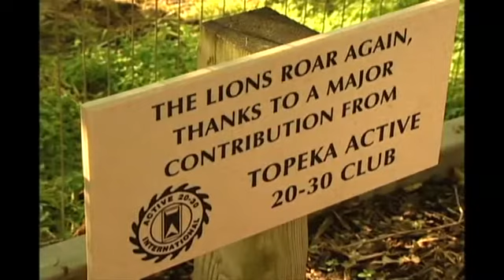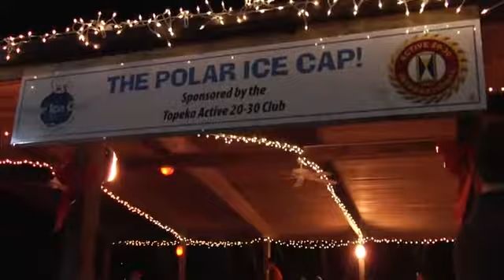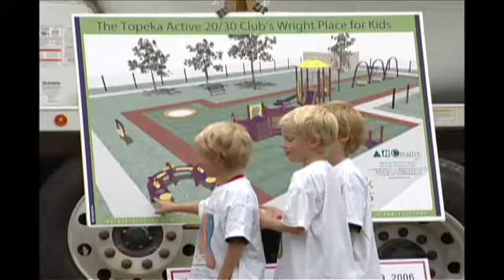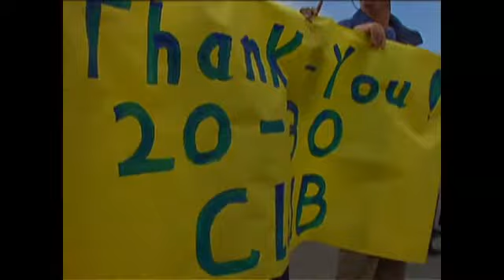Active 20-30 Topeka 2011 GALA VIDEO